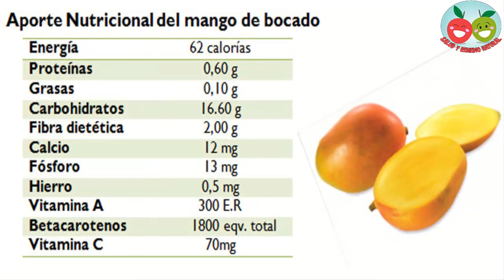Motivos saludables para comer mango en el embarazo.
El mango es originario de Asia, de las zonas sur oriental y meridional más concretamente, aunque en la actualidad su cultivo está muy extendido. Sin embargo, sigue siendo recomendable consumirlo fresco, para evitar que se haya madurado con productos químicos.

Beneficios del mango en el embarazo.

Pero, veamos cuáles son los principales motivos por los que es bueno consumir mango durante el embarazo:

Mejoran el tracto intestinal.

 por su elevado aporte de fibra. Las embarazadas suelen tener problemas de estreñimiento que acaban derivando en molestias más importantes como las hemorroides. Un consumo moderado de mango ayuda a evitarlo.

Aportan hierro,

 por lo que están especialmente indicados para en la alimentación en el embarazo de mujeres con anemia. Al tener también vitamina C, además sefacilita su absorción y metabolización.

Como hemos mencionado,

 entre los principales motivos saludables para comer mango en el embarazo destaca su alto contenido de vitaminas C, A y B6, todas ellas muy necesarias para una mamá gestante.

Alto porcentaje de ácido fólico.

A esta alturas es difícil que una mujer que esté esperando un bebé no sepa de la importancia del ácido fólico, sobre todo para prevenir malformaciones en el tubo neural del pequeño. Por ello, el ácido fólico en el embarazo es de vital importancia y puedes ingerirlo de la mano de esta fruta recomendada para embarazos.

Su importante aporte de potasio es otra de las propiedades del mango en el embarazo. Este mineral, presente en el organismo humano, ayuda a una mejor actividad enzimática y a la formación de células sanguíneas, por ello, forma parte de los alimentos recomendados en el embarazo y que debes incluir en tu dieta.

Finalmente, los mangos contienen muchas calorías. Salvo en casos en los que sea necesario un control del peso, es interesante que se incluya en la alimentación en el embarazo del tercer trimestre, la etapa en la que se precisa aumentar su cantidad.